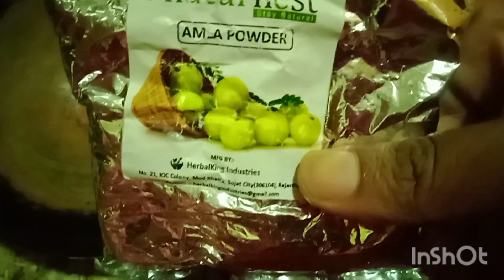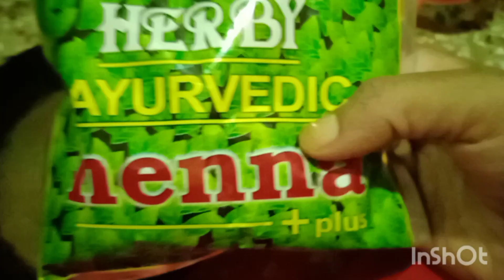আর একটি চুল ও সাদা নয় // চুল পড়া বন্ধ করুন